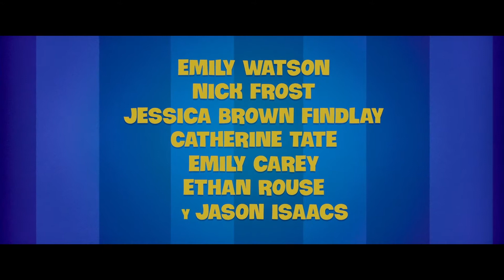La familia Monster 2 - Tráiler en castellano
// Para liberar a Baba Yaga y Renfield de las garras de la cazadora de monstruos Mila Starr, la familia Wishbone se transforma una vez más en vampira, el monstruo de Frankenstein, una momia y un hombre lobo. Con la ayuda y complicidad de sus tres murciélagos mascotas, nuestra familia Monster vuelve a recorrer el mundo para salvar a sus amigos, hacer nuevos amigos monstruosos y finalmente darse cuenta de que “nadie es perfecto” ¡y eso está bien!

Se estrenará el 11 de noviembre.